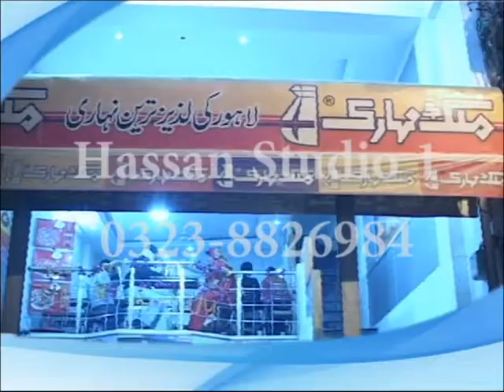Tvc-Malik nihari-Directed By-Waseem Hassan Sheikh(Hassan studio 1)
anarkali me jao aur khao maze ki nihari wo bhi malik nihari se
Excuse me ap bhi